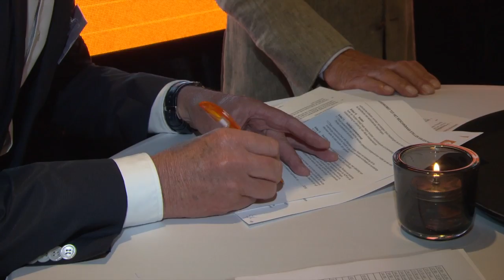Carambole als vijftiende paard vastgelegd door stichting N.O.P.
Gisteren ondertekenden N.O.P. en KNHS-bestuurslid Emile Hendrix en paardeneigenaar Gerard Korbeld tijdens de KNHS Mediamiddag in Ermelo het contract waarin staat dat Korbeld’s springpaard Carambole tot en met de Olympische Spelen van Rio de Janeiro 2016 is vastgelegd door de Stichting Nederlands Olympiade Paard (N.O.P.). Carambole N.O.P. is het succespaard van Willem Greve. Ze wonnen dit jaar de Grote Prijzen van Amsterdam, Drachten en Hardelot (Fra).